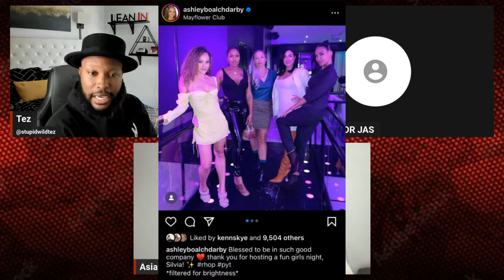RHOP Bar Fight - TMZ footage proves Deborah to be the Aggressor, Drink THROW! Is Ashley at FAULT?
With the recent TMZ footage leaked, it is revealed that Deborah was indeed the aggressor despite previous blog claims! Ashley's other friend Sidney also got involved, causing the women to fall to the ground. Let's talk about..